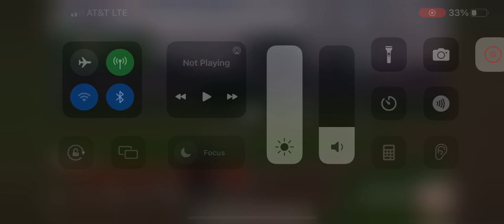Mike Yastrzemski’s RBI Triple